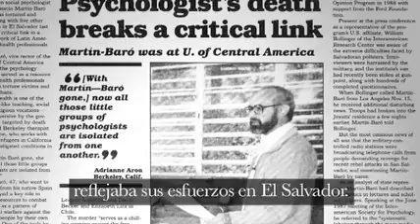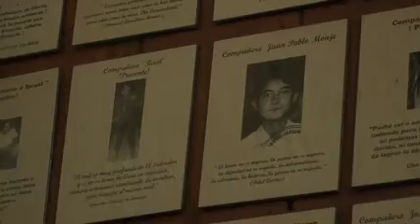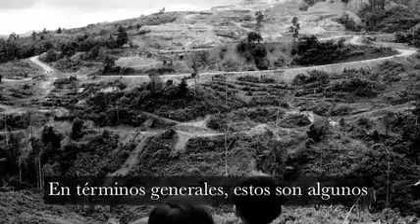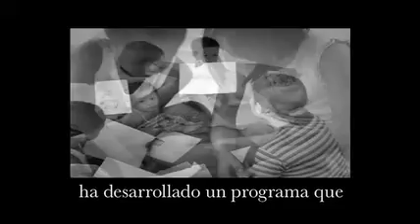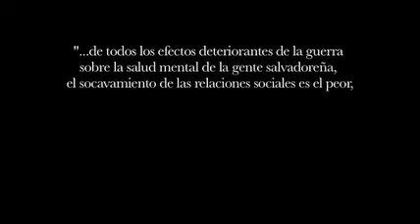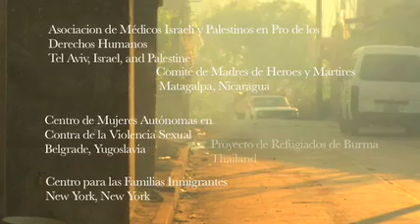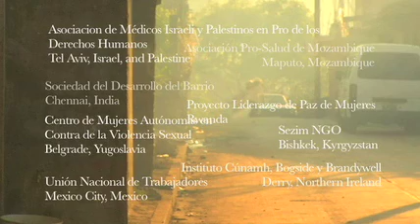Una Nueva Persona, Una Nueva Sociedad: El Legado de Derechos Humanos de Ignacio Martín-Baró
Hecho posible por el bondadoso apoyo de la productora y cineasta Jenny Alexander de Northern Lights Productions.